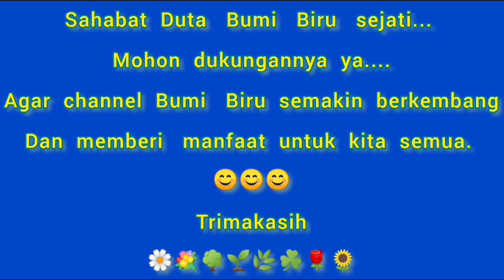WOW SERBA MURAH! STOK CEPAT HABIS KEBUN LUAS BANG CIMING FAVORIT PECINTA TANAMAN HIAS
🌱🌸BANG CIMING
HP & WA : 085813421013 (bang Ciming)
Kp Panggulan Rt.02 Rw 05
Kel.  Pengasinan
Kec.  Sawangan

1. Bumi Biru   tidak bertanggung jawab atas segala transaksi dan jual beli.
2. Harga dan kondisi produk yang ditampilkan dalam video tidak mengikat / bisa berubah tergantung stok yang tersedia di masing-masing seller.
3. Cek ketersediaan dan harga via WA sebelum berkunjung / order.

Trimakasih sudah menjadi pembeli yang bijak ☺🍀🌱🎋

Notes:
Para Duta Bumi Biru yang memiliki nursery  / koleksi tanaman apa saja dan ingin direview.  Silahkan DM di IG @bumi_biru20
terimakasih. ☺☘️🌱🎋🌿